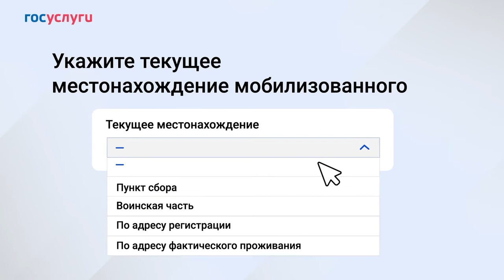Если вы получили повестку по частичной мобилизации, однако считаете, что произошла ошибка